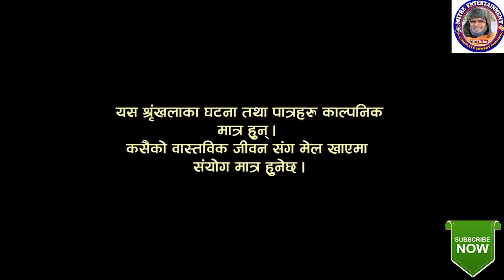देउरानी जेठानीकाे झगडा ।। Deurani & Jethani ko jhagda ! Comedy Video | MITRE ENTERTAINMENT।।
Edit/Director :  Nabaraj Adhikari
ARTIST: Simran Sigdel
               Sadhana Kafle
               Swequrati Sigdel
               Safal Sigdel